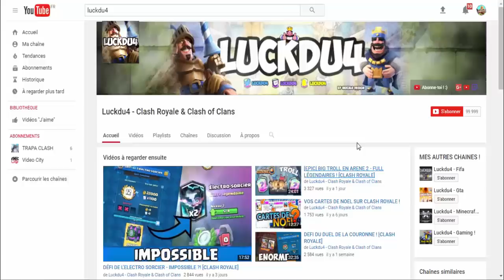DES GEMMES OFFERTS PAR CLASH ROYALE !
Bonjour à tous on se retrouve pour une vidéo sur : 'DES GEMMES OFFERTS PAR CLASH ROYALE !'

Bon Visionnage !